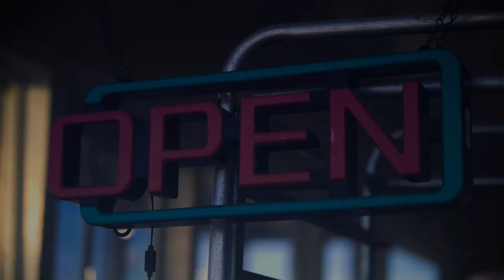480 553 7103 Certified SERVPRO Clean Mesa Arizona Preventative Business Cleaning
Make sure your customers and clients feel safe with visiting your business. SERVPRO of North Central Mesa Can clean and certify your business location and your customers will be assured that you care about their safety! We adhere by CDC guidelines and use CDC approved plant-based cleaning agents.

SERVPRO of North Central Mesa
100 W Hoover Ave #7
Mesa, Arizona 85210
g.page/servproofnorthcentralmesa